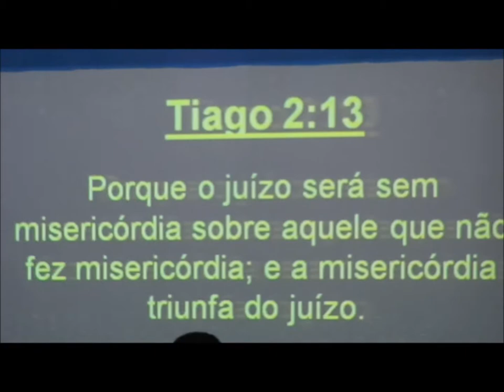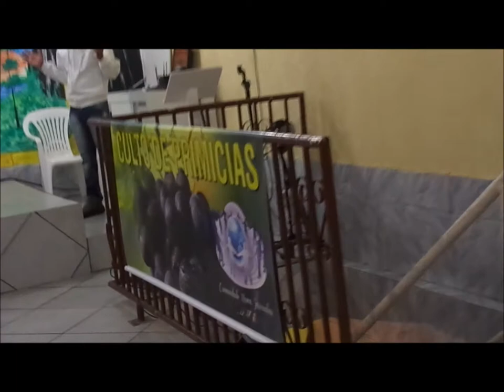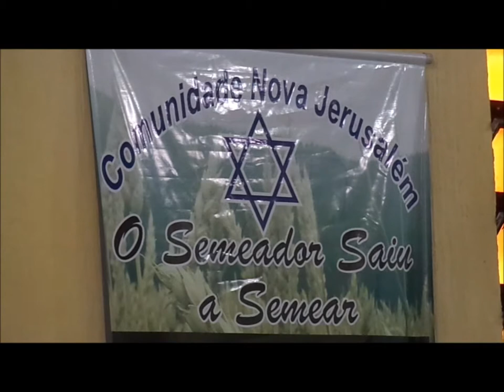Comunidade Nova Jerusalem Templo da Adoração - 30 Abril 2017 Alto Vera Cruz Palavra